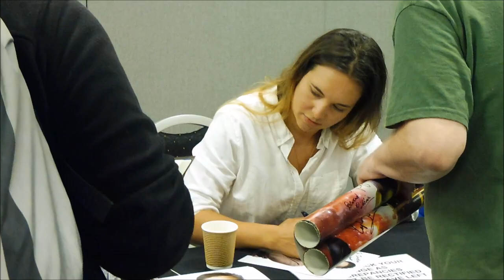Ingrid Oliver at LONDON FILM & COMIC CON 2018 - Q&A Panel and Autograph Signing (LFCC 2018)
Ingrid Oliver (Doctor Who's Petronella Osgood) meeting fans at Showmasters' LONDON FILM AND COMIC CON 2018 (Olympia Exhibition Centre, Hammersmith, London) on Saturday 28th and Sunday 29th July 2018. Here are clips from Ingrid Oliver's Q&A Panel/Talk about her experience on Doctor Who, and from her autograph signing sessions. Enjoy!